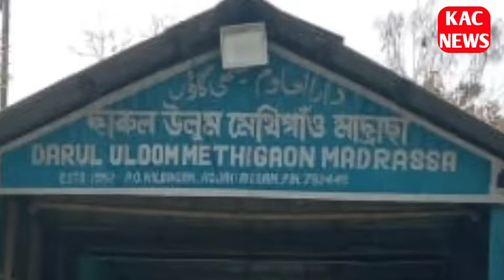মেথিগাঁও মাদ্ৰাছাৰ প্ৰয়াত শিক্ষক মৌলানা আব্দুছ চুভহান চাহাবৰ ঘৰত উপস্থিত হ'ল সাহিত্য সভাৰ সজাতি দল৷